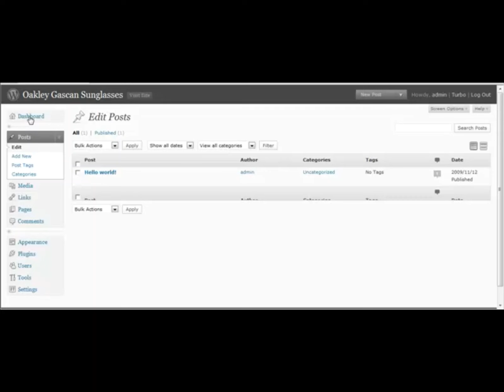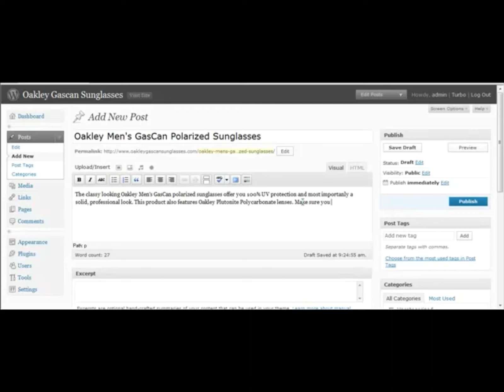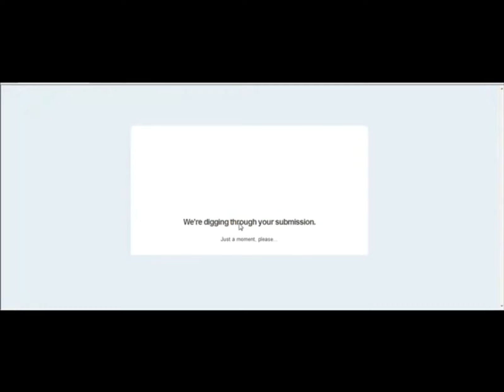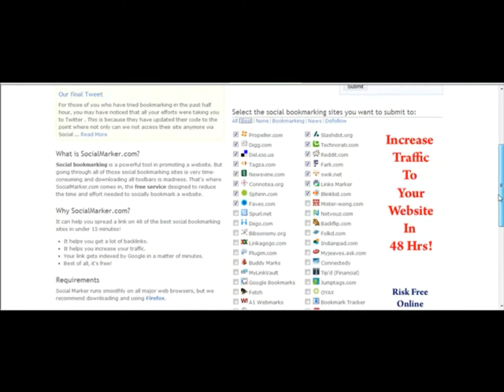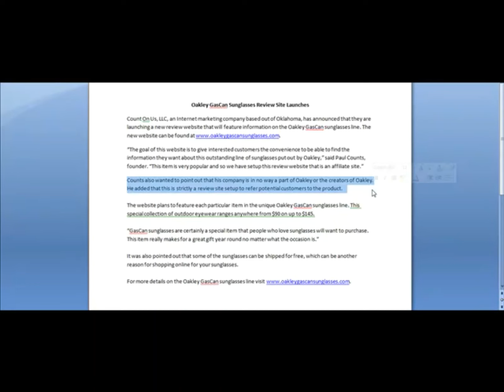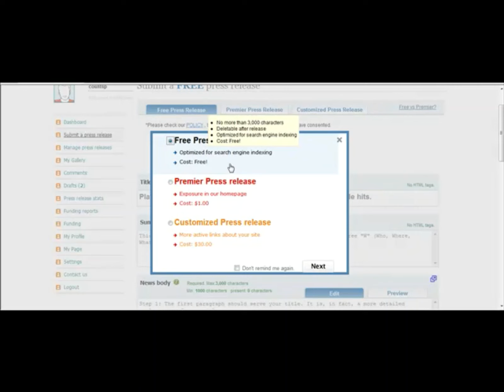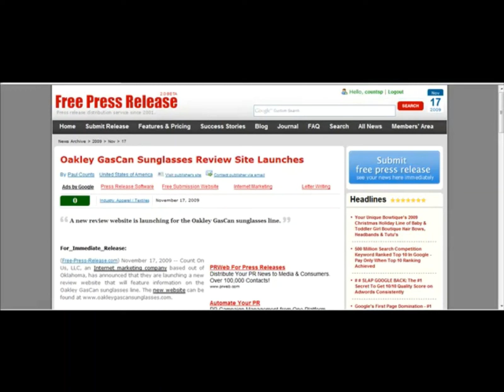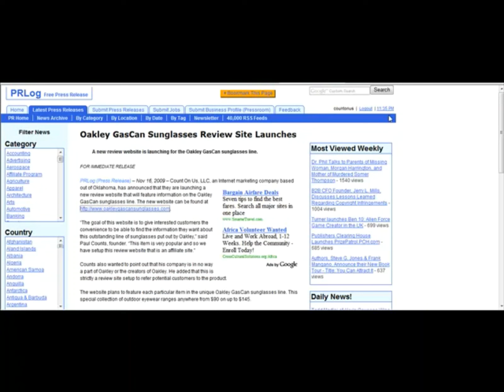Become millionaire from Amazon Affiliate marketing video course 3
Starting an online affiliate business represents a leap of faith for a lot of people. Not because it
looks like something that is hard to do or understand, but because it is something that looks so
easy that it seems impossible to not succeed at first glance.
But the truth is that doing online affiliate stuff is a unique way of not only turning a profit, but of
making a good living. Many marketers are put off by the time that it takes them to drive their first
few conversions and then convince themselves that low profit volumes are all there is for
affiliates, yet many others have moderate success and keep their affiliate activity going.
The good news is that you can easily go from moderate to pro by introducing the Amazon
Associates program into your affiliate marketing efforts and by applying the strategies that we are
going to highlight in this guide, which we have designed so anyone can get onboard regardless of
online business experience.
Defining A Specific Yet Broad Niche
What is the first thing that crosses your mind when you realize that you need to buy something?
Let’s elaborate by revisiting a real-world scenario as our example, so let’s say that your 5 year old
niece is coming home for a holiday and that you need to get her a gift.
What do you do about that? You go to the toy store downtown, or to the closest one to your
house, or to the one that you know would offer you the best prices, or to the one where the staff
knows you and are willing to give you the best, most honest advice about what to gift to your little
niece.
There are two takeaways to pay attention to in that scenario. First, that you already know that you
have to go to the toy store because that’s where they sell what you are looking for, preferably the
one you are already familiar with, and second, that you are aware that you will need a little help
with your purchase, even when you are already in purchase mode.
The same thing happens when you decide that you want to purchase a new car, or a new kitchen,
or the newest high definition TV. You need a little help from an informed sales representative to
make an informed purchase that you are not likely to regret later.
That is the exact same process of the affiliate marketer, who builds a website which serves as an
informed middleman for people looking for information about products that they want to buy.
When the affiliate website successfully talks people into buying a product through its content, it
earns the affiliate money.
And just like an electronics store would only sell electronics and hire someone who knows how to
talk and sell electronics, an affiliate website needs to focus on a specific niche. An affiliate website
promoting video games and bathtubs would look as bad as an electronics store selling novelty
items.
The idea behind creating an affiliate website is, like we said, to talk people into buying products
through affiliate links, but that doesn’t mean that you have to populate your affiliate website with
all kinds of affiliate links spread throughout random content in the hopes that people will click
through by chance.
The truth is that this strategy is doomed from the beginning because websites that talk about
everything are exhausting to navigate. The best approach is to simply pick a product niche that
you either like or have no problem writing about and then go from there.
Remember that you have to act as middleman between a buyer and the amazon marketplace, and
as such you will need to make their purchasing decisions easier, so liking or knowing the products
that you promote on your affiliate website will make it easier for you to recommend the products.Once you have picked up a niche, go to Amazon.com and search for products in that niche that
meet the following criteria: products that are low priced but that sell like hot cakes, and high
priced items that are popular even when they don’t sell as much as lower priced products.
This is because you have to promote products that sell well enough as to leave you with a healthy
amount of revenue at the end of the month. Try not to narrow down your offers too much
because you will end up slowing down your profits.
To give you an example, let’s say that you decided to promote trendy, entertainment centric
electronics. In that case, you will have to promote products that are lower priced but sell
constantly such as newly released video games and higher priced equipment such as thousanddollar TV sets.
Yet if you decide to promote rare collector stuff only, you’ll be narrowing down your niche too
much, so don’t do it unless you dedicate a separate section for that stuff on your website, or if you
have an affiliate website that makes you enough money as to allow you to create a separate micro
website dedicated to rare collector stuff.